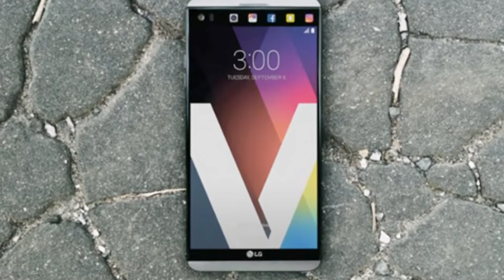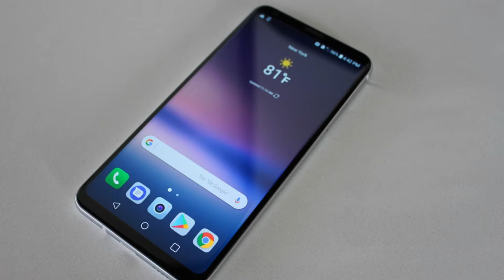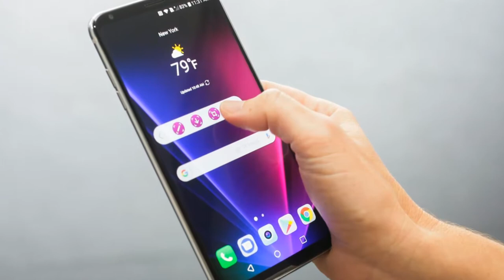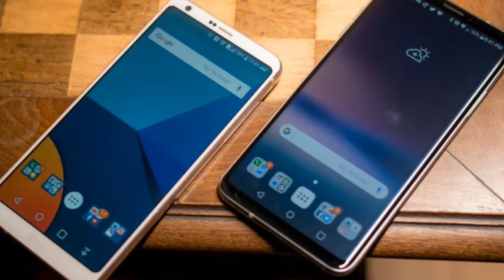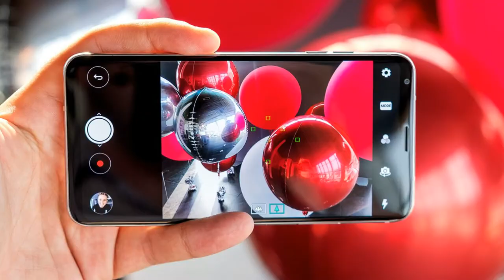LG V30 - True Flagship|Best of LG|VLOG!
HEY GUYZ!!
YE EK CHOTA SA VLOG AP SAB KE LIYE JISME MENE LG V30 KI BATE KI HAI...LG V30 MERE HISAB SE LG KA BEST HAI AUR SAMSUNG AUR IPHONE KO BADHI TAKKAR DEGA...UMEED HAI APKO VIDEO PASAND AYEGI